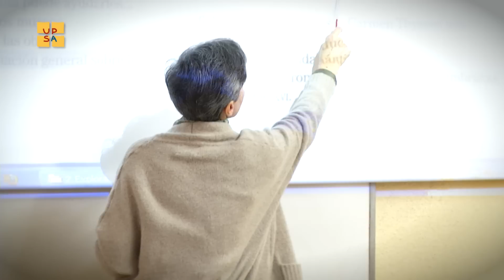Curso de español para chinos